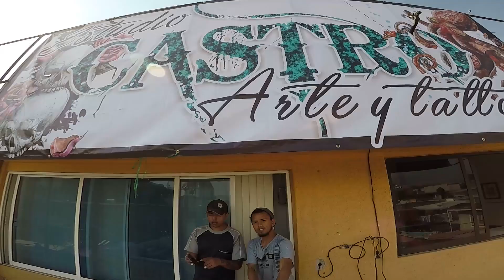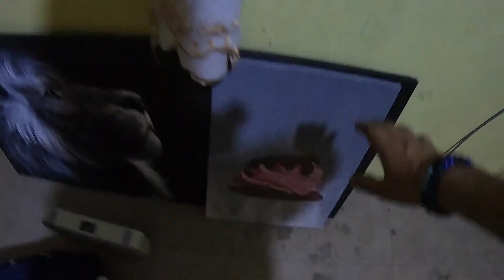Renuncio al oficio de Tatuador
Apoyame para futuros proyectos chingones!